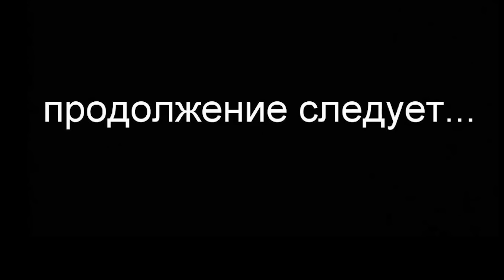БЛОХИ У КОШЕК и НОВАЯ КОМНАТА АЛИСЫ AVATAR WORLD ИСТОРИЯ 💕 РУТИНА СЕМЬИ 👨‍👩‍👧‍👦 ОБНОВЛЕНИЕ СЕРИАЛ !